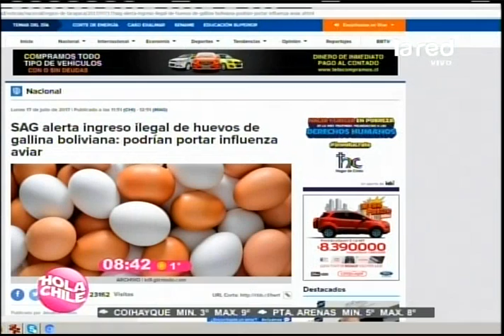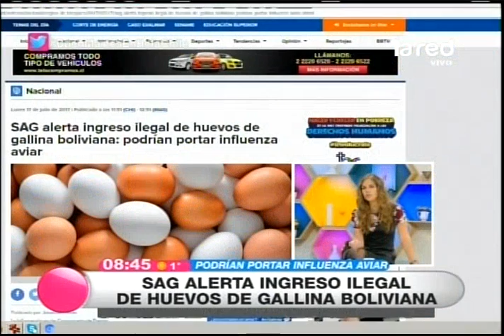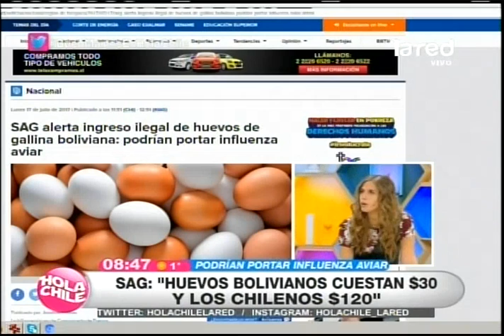Lo barato nos puede costar muy caro: SAG advierte tener cuidado con la compra de huevos ilegales